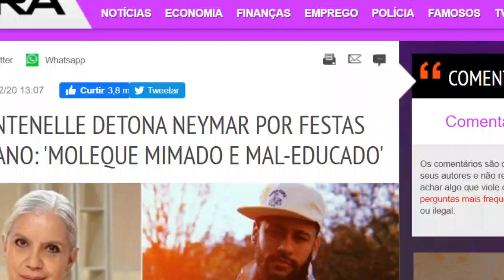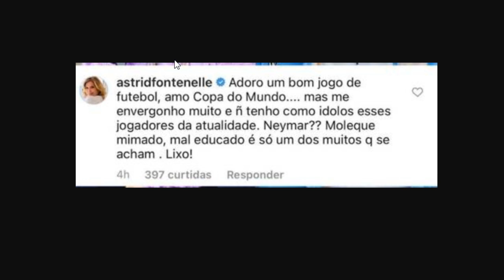Astrid Fontenelle detona Neymar, após festa em meio à covid: 'MOLEQUE MIMADO E MAL EDUCADO'